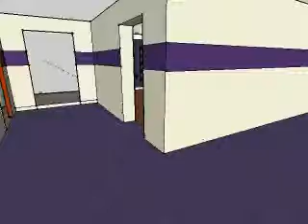KL Media Room, Kingdom Life, Vision Productions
Comming Soon To Kingdom Life